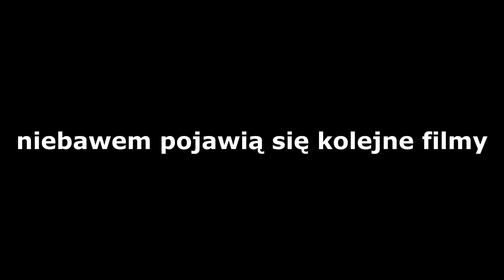Spacer po ogrodach KAPIAS w Goczałkowice Zdrój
Dzisiaj zabieram Was do ogrodów Kapias w Goczałkowicach-Zdroju. Jest to miejscem, o którym wciąż mało kto słyszał i wie. To tutaj znajdują się najpiękniejsze ogrody w Polsce. Ogrody dostępne są cały rok. W ogrodach znajduje się restauracja Kapias działająca w godzinach otwarcia obiektu. Przy obiekcie znajduje się też centrum ogrodnicze, w którym można zakupić wszystko, co jest niezbędne w ogrodzie (z bogatą ofertą roślin i elementów wyposażenia). Wstęp do ogrodów jest darmowy, tak samo jak toalety i parkingi (który szczególnie w weekendy może być zapełniony). Godziny otwarcia ogrodów Kapias zależą od pory roku. Najwygodniej do ogrodów Kapias dotrzemy samochodem. Z Katowic czas przejazdu trwa około 40 minut, a z Krakowa 90 minut. Do ogrodów Kapias dotrzemy również pociągiem. Czas przejazdu z Katowic do Goczałkowic to około 40 minut, cena biletu normalnego w jedną stronę wynosi około 14 złotych. Pociągi kursują co około 30 minut. Ogrody oraz Goczałkowice-Zdrój są znakomitymi miejscami na spędzenie miłego weekendu. Ogrody Kapias to zdecydowanie jedno z moich ulubionych miejsc na Śląsku.

Dziękuję za oglądanie. Nie zapomnij polubić i skomentować.